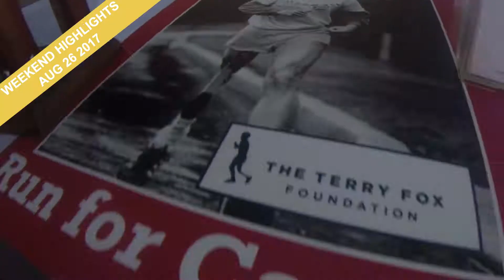Festival Energetic City of Port Coquitlam Canada Day 150 BFPVideos com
Professional Video showing energy of festival